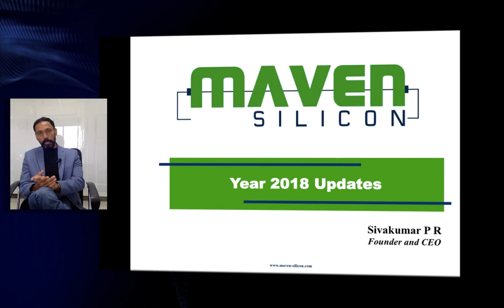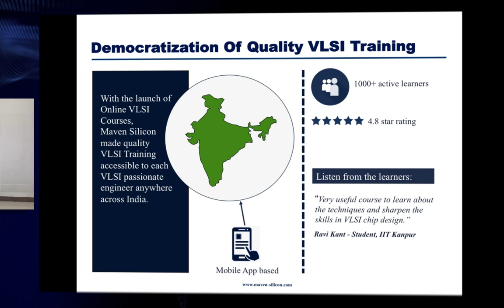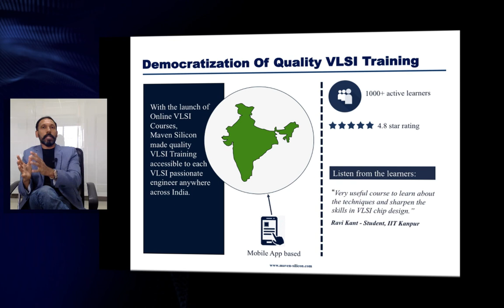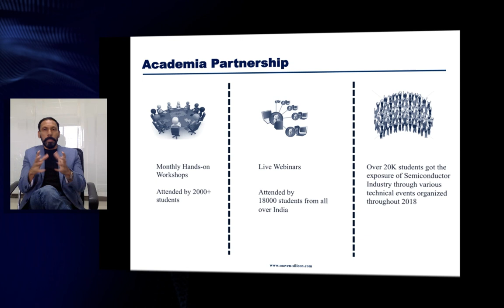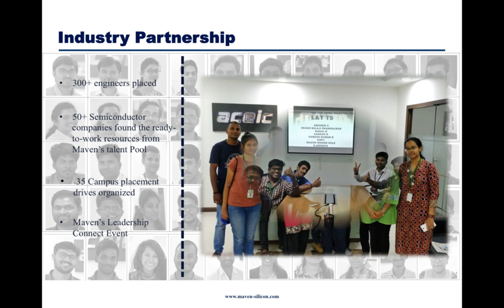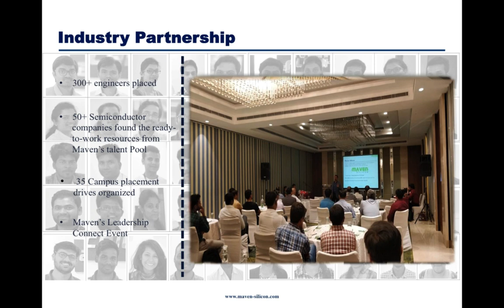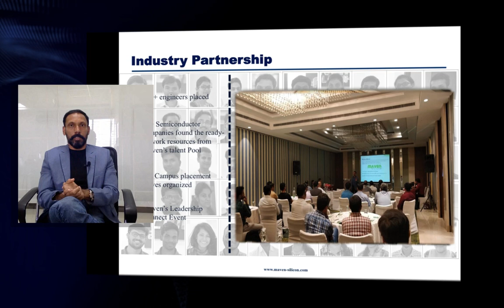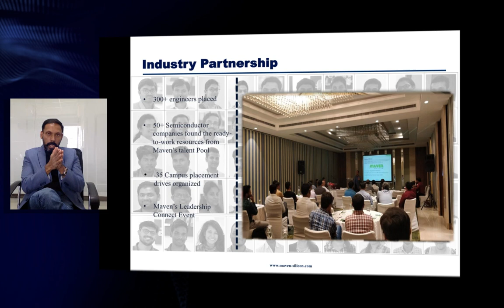Maven Silicon - Year 2018 Updates by CEO Mr. P R Sivakumar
We are very glad and proud to announce that this year we are successfully completing a decade as a top class VLSI finishing school in India. Thank you very much for your support during this memorable journey
Here is the Year 2018 Updates from our Founder and CEO Mr P R Sivakumar: